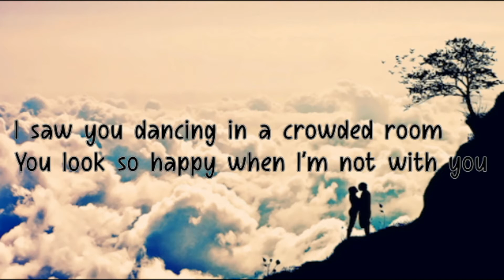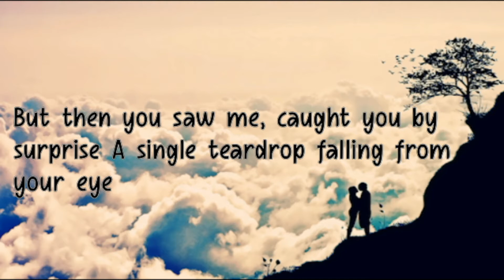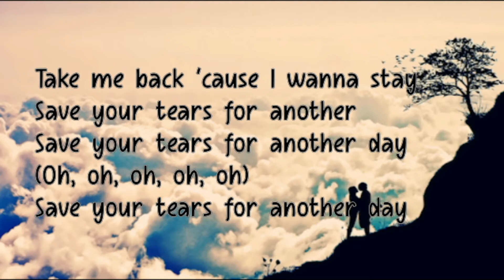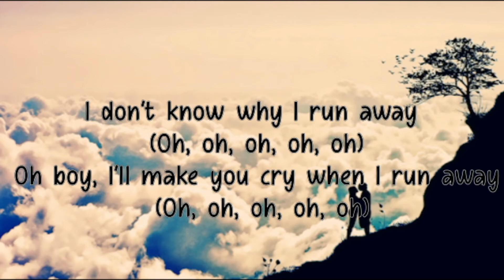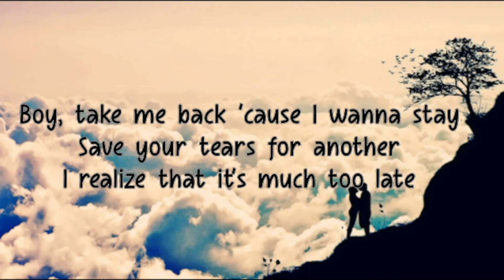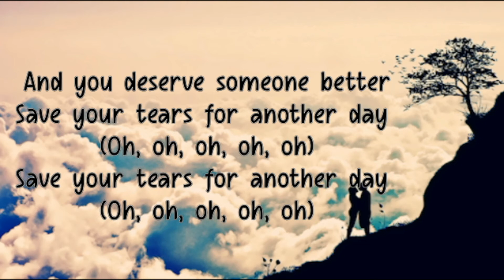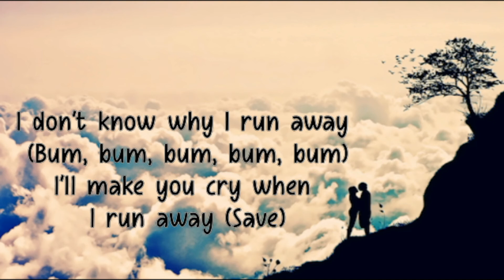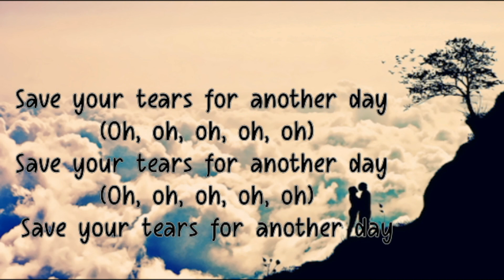The Weeknd ft. Ariana Grande - SAVE YOUR TEARS REMIX (Lyrics) | lakersandzie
Song
Save Your Tears (Remix)
Artist

UMG (on behalf of Universal Republic Records)